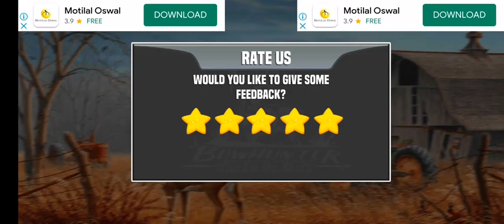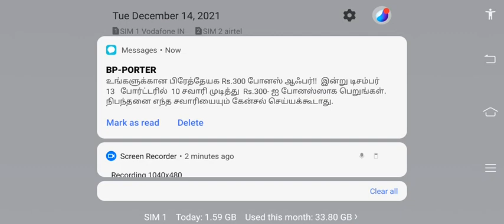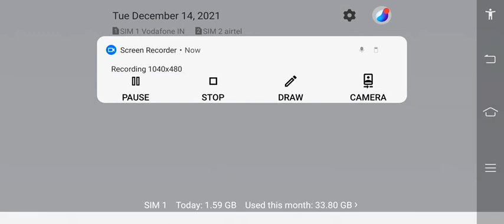3D Animated Dino hunter deadly shores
3D Animated Dino hunter deadly shores